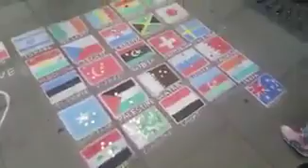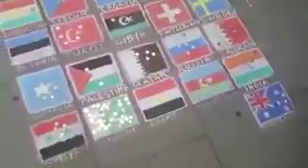Pakistani Students did something Great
ُPakistan Students and People did something Great miost cons on pakistan flag.